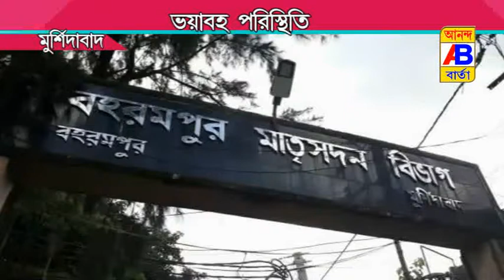CORONA'S TERRIBLE SITUATION IN MURSHIDSBAD